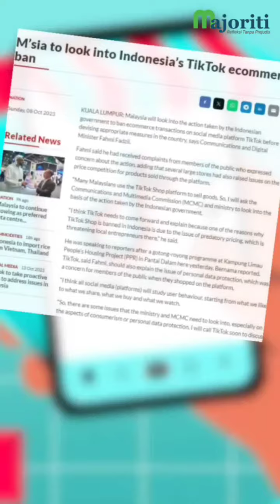Indonesia tutup TikTok Shop, Malaysia perlu bimbang?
Baru-baru ini Indonesia menjadi tumpuan berhubung keputusan yang dibuat kerajaannya mengenai penutupan serta merta TikTok Shop.

Presidennya, Joko Widodo berkata perlu berhati-hati dengan e-dagang, kerana ia boleh jadi sangat baik jika ada peraturan tetapi boleh jadi buruk jika tiada sebarang peraturan.

Susulan keputusan itu, sesetengah rakyat Malaysia bimbang sekiranya Malaysia mengambil langkah yang sama seperti di Indonesia.

Sebelum ini, Menteri Komunikasi dan Digital, Fahmi Fadzil, berkata kementeriannya akan meneliti lebih mendalam sebelum sebarang keputusan diambil.